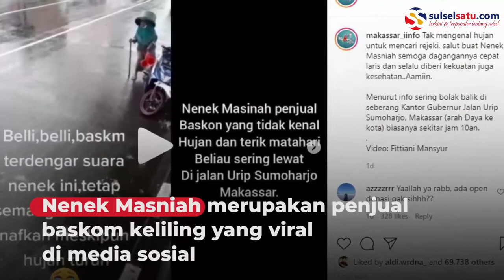Viral di Medsos, Nenek Penjual Baskom Keliling Ini Dapat Santunan dari NasDem Sulsel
DPW Partai NasDem Sulawesi Selatan yang diketuai Rusdi Masse memberikan bantuan kepada Nenek Masniah, Selasa (2/2/2021).

Tak menunggu lama, RMS sapaan akrab Rusdi Masse, menginstruksikan NasDem Makassar mengirimkan bantuan kepada Nenek Masniah.

Sejumlah kader NasDem Makassar dan Komunitas Anak Rakyat terlihat membawa santunan sembako dan uang tunai.

Video terkini dan terbaru..